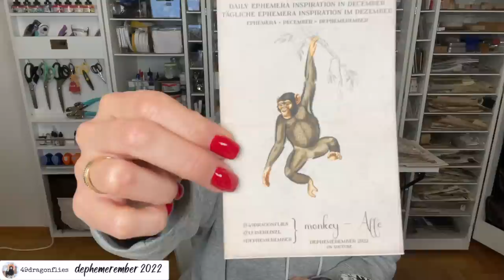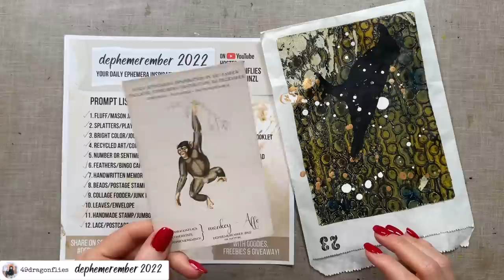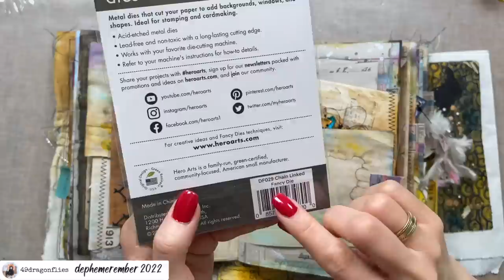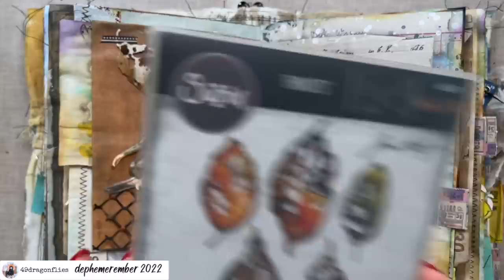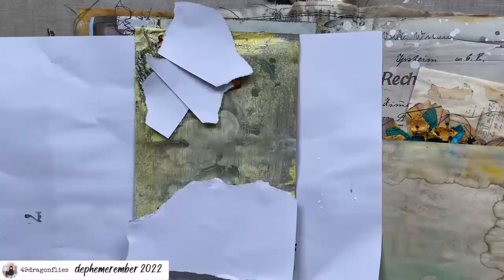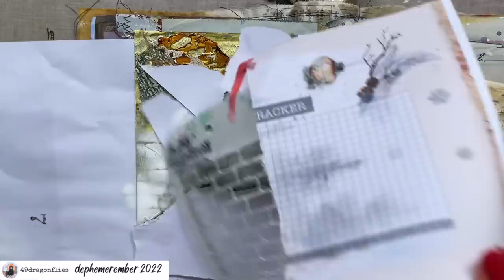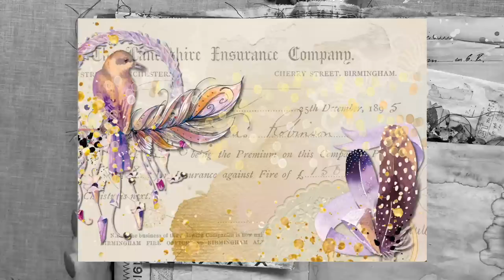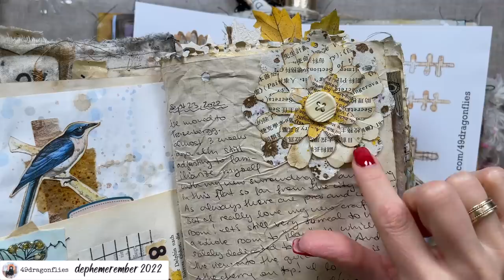How Art Made Me Cry.../ DEC 23/PROMPTS: FLOWER/PAPER DOLL/dephemerember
Welcome to Dec 23 of dephemerember, our December Daily series, which is a collaboration with my dear friend, @luiseheinzl .

If you are on a social media platform and would like to participate, please use: DEPHEMEREMBER, so we can all see your creations!

*Tim Holtz Sizzix Thinlits Die Set Leaf Fragments
*Ranger Texture Paste Opaque Crackle

*6 Pack Blending Brush Set
*3 in 1 Glue 4 oz. bottle
*12 Digit Rubber Rolling Alphabet Stamp